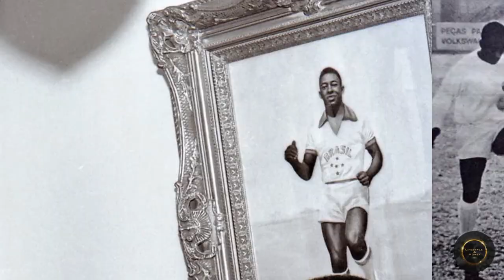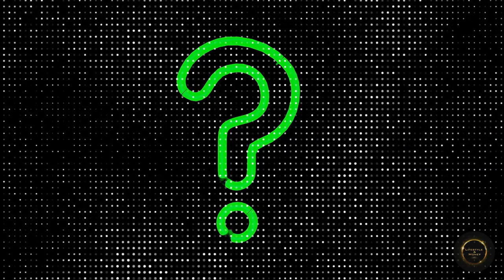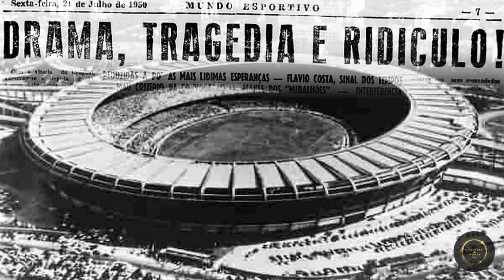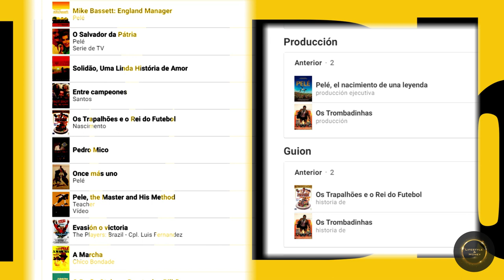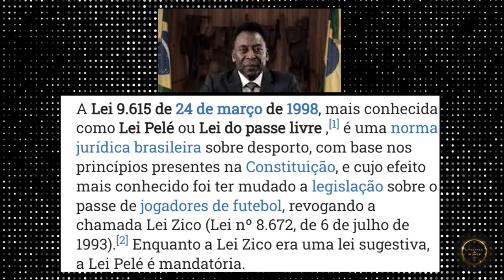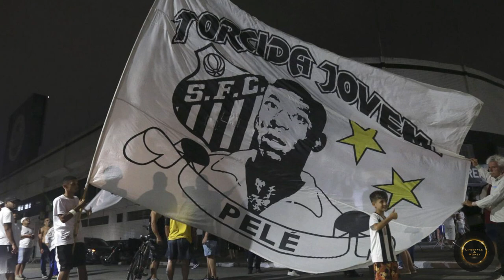👑 PELÉ: Descubriendo el SECRETO detrás del Mito 🤯👑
⚽️ Únete a nosotros en este emocionante viaje para descubrir el secreto detrás del éxito de Pelé, el legendario futbolista brasileño. En este video exclusivo, exploraremos la vida y la carrera de "O Rei" y revelaremos cómo logró convertirse en uno de los mejores jugadores de todos los tiempos. 🏆🇧🇷

Pele, un nombre que se ha convertido en sinónimo del fútbol y que ha pasado a la historia como uno de los más grandes de todos los tiempos. Este brasileño de origen humilde ha inspirado a generaciones de futbolistas y aficionados al deporte en todo el mundo. Su estilo de juego incomparable y su habilidad para marcar goles inolvidables han sido temas de conversación durante décadas. Pero más allá de su carrera en el deporte, la vida de Pele ha sido una historia increíble de perseverancia y éxito en circunstancias adversas. Desde su infancia en una favela hasta convertirse en leyenda del fútbol mundial, Pele ha superado reiteradamente obstáculos y desafíos, convirtiéndose en un icono de esperanza y determinación. "Pele: Su estilo de vida y hazañas" es una crónica emocionante de la vida de uno de los deportistas más influyentes de todos los tiempos, contada a través de imágenes icónicas y narraciones inspiradoras. Esta obra capta la esencia de la figura pública y privada de Pele como un testimonio de la fuerza del ser humano y su capacidad de alcanzar lo imposible.

👍 Para muchos es considerado como 𝐞𝐥 𝐦𝐚́𝐬 𝐠𝐫𝐚𝐧𝐝𝐞 𝐣𝐮𝐠𝐚𝐝𝐨𝐫 𝐝𝐞 𝐟𝐮𝐭𝐛𝐨𝐥⚽ 𝐝𝐞 𝐥𝐚 𝐡𝐢𝐬𝐭𝐨𝐫𝐢𝐚 , aquí te contamos un poco más sobre sus 𝐥𝐨𝐠𝐫𝐨𝐬 𝐲 𝐞𝐬𝐭𝐢𝐥𝐨 𝐝𝐞 𝐯𝐢𝐝𝐚 , fuera de las canchas.
Pele, no solo fue un gran jugador de futbol, también se desempeñó en algunos encuentros como portero, y a decir de sus compañeros , no lo hacía nada mal como portero. En el club Santos,  club donde estuvo la mayor parte de su vida futbolística.
Este gran deportista, también tuvo una vida fuera de canchas, te contaremos, el estilo de vida que llevaba fuera de las canchas .